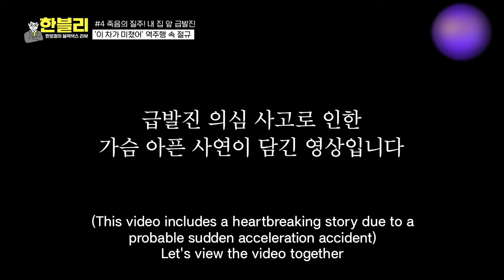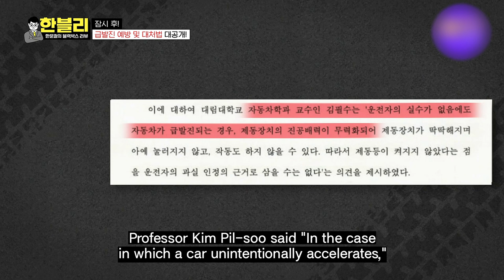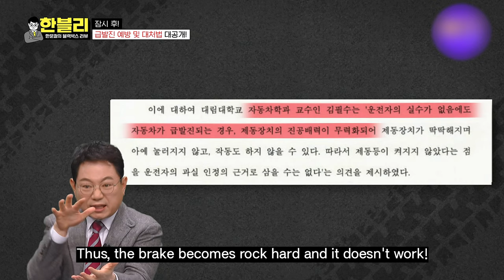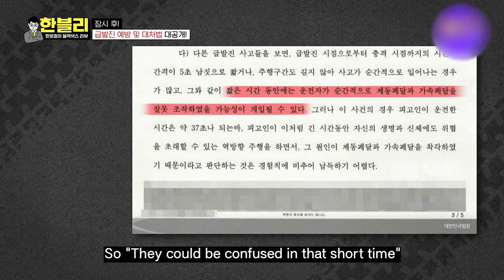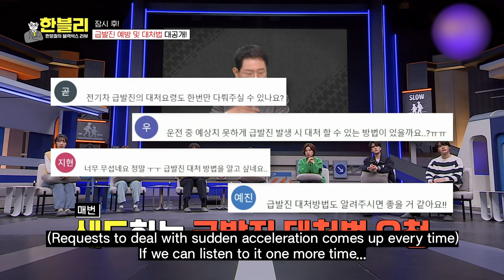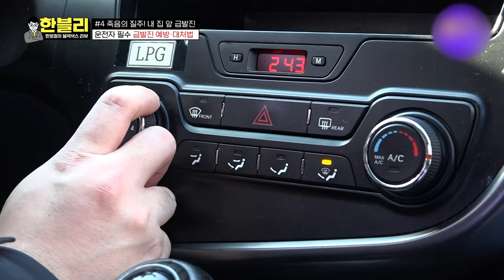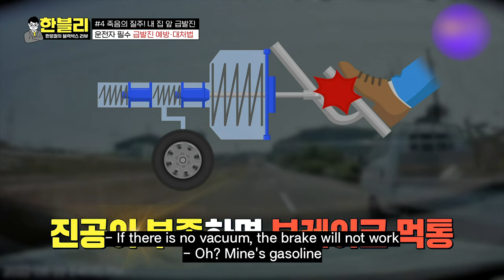[Must-know tip] A way to deal with SUDDEN ACCELERATION ACCIDENT!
It's really important to prevent Sudden Acceleration Accident! Let's look into it with an expert on cars.